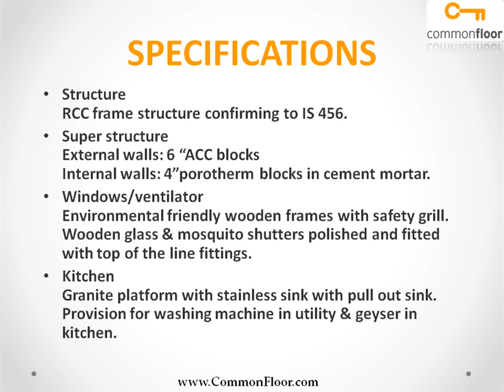Shanders Dwellington Bangalore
Shanders Dwellington is an upcoming project of Shanders Group. It offers 2 bhk and 3 bhk apartments in an area ranging between 800 sq ft to 1350 sq ft. It provides around 460 spacious houses.